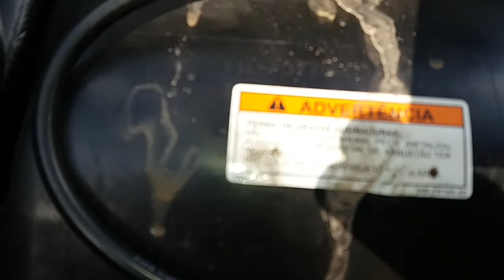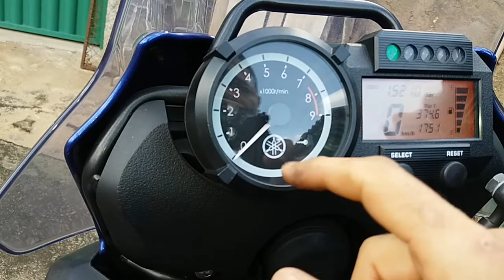Como colocar ponteira na Ténéré 660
Como colocar ponteira no escapamento da Ténéré 660Z